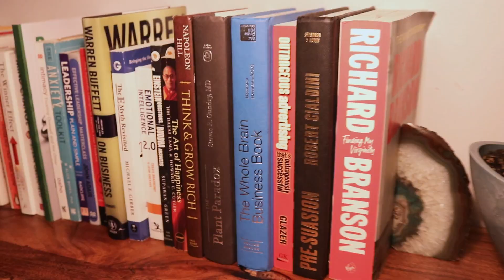Dardish Show - Ep#12 - Ahmad Boarki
Ahmad Boarki (Slorks) is a content creator who posts reviews mainly about the tech industry. He is quite active on YouTube and his success is due to the AUTHENTIC videos that he uploads about the products he reviews.

An entertaining episode that will give you advices on how to remain true to yourself and the content you create. In addition, it will allow you to gain information about how to become a successful content creator who turns their viewers to subscribers. Watch now and know more about Ahmad’ s life and the tips and tricks of success in this field!